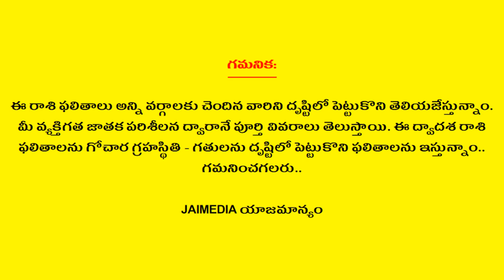Weekly Rasi Phalalu September 8th - 14th 2019 | Meena Rasi | Pisces | Telugu Astrology | Jai Media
Watch Weekly Rasi Phalalu September 8th - 14th 2019 Meena Rasi Pisces Telugu Astrology Jai Media